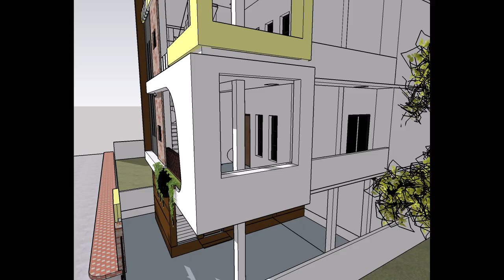G+2 house design by Ar Prashant Pardhi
hello friends
I am Ar Prashant Pardhi. I am practicing architect from Nagpur, India. here I am sharing one of my project. it is G+2 proposed design. plot area is 1500sq.ft.